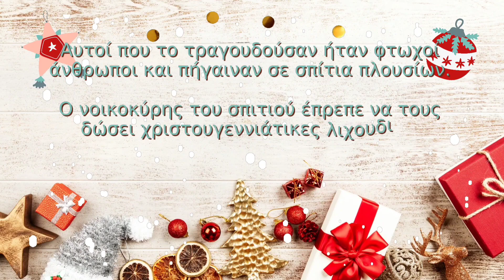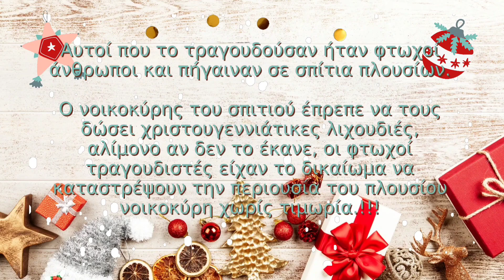We Wish You A Merry Christmas - Chr.Lekkas Piano